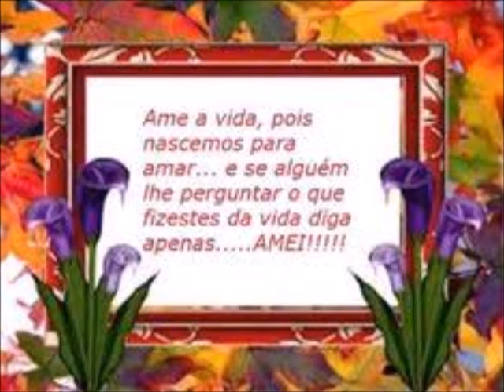Hinos instrumental de louvores a Deus Nº 10 ao 30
Hinos instrumental de louvores a Deus  Nº  10  ao 30 e flores encantadoras especiais com muita beleza.